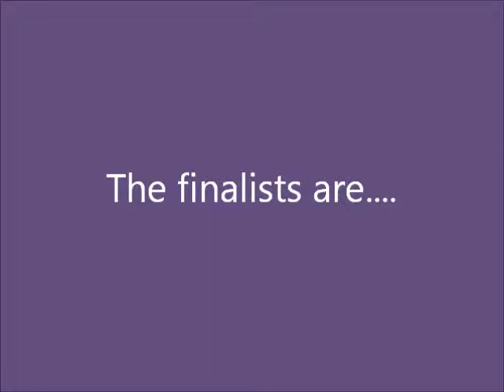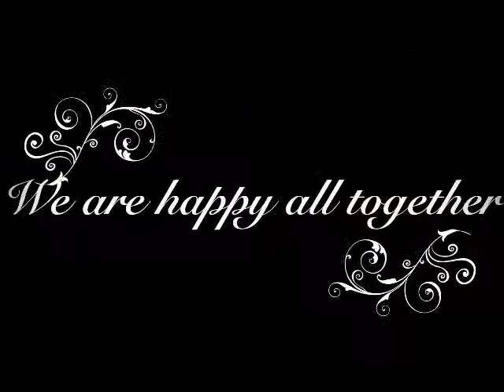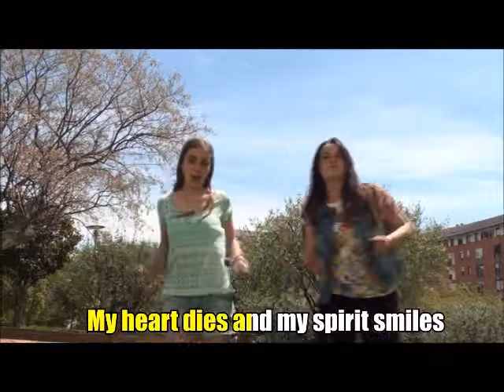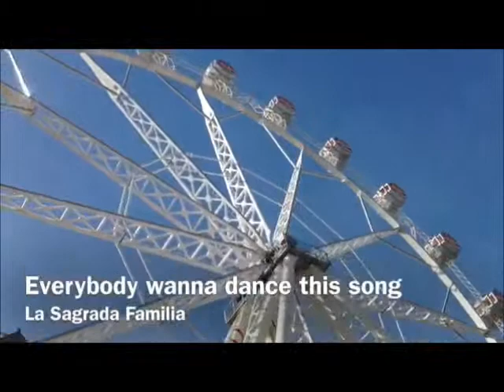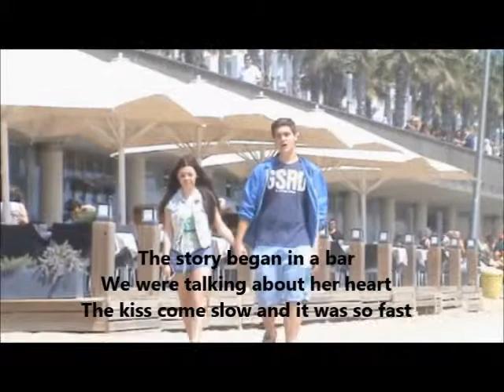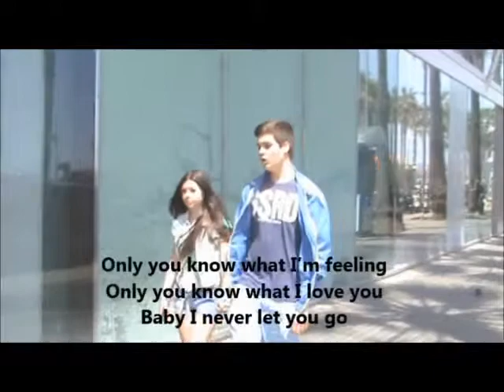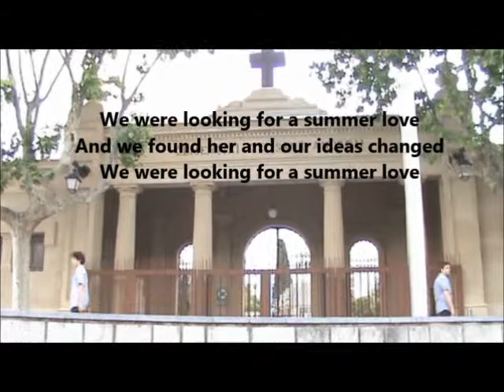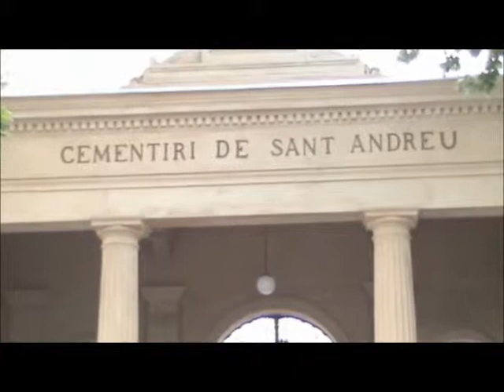SONG PROJECT 2014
3r d'ESO Song Project
Jesús-Maria Claudina Thévenet